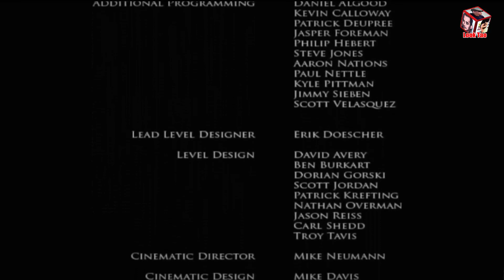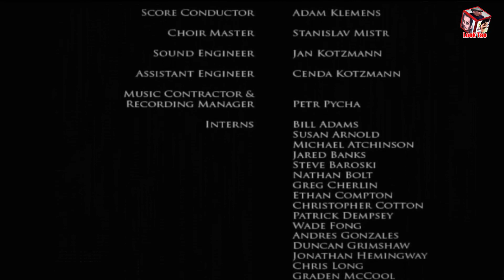เกมส์ Brothers in Arms Hell's Highway#13 (จบ)